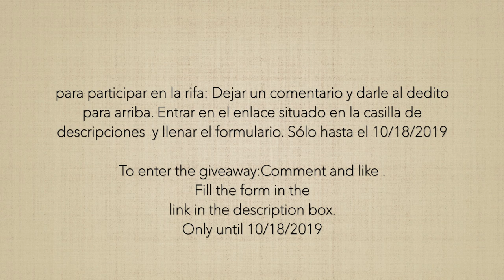PINOCHO / Patricia Santoro / porcelana fría / 皮諾丘 / 黏土捏塑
Hi everyone. Today I'd like to share with you how  I made Pinocchio.
If you would like to try here is a list of the materials and size. I hope you  enjoy! As I have mentioned earlier, I will giveaway a pack containing the tools I use the most including a pack of my own brand of modeling clay.

Material:  150 g cold porcelain clay or any modeling media.
Size:
head: 19 g, body 11g, arms to pieces 1.5 g each, legs two pieces, 3.5 g each, shoes 3 g each, hat 10 g.

Hola a todos. Hoy me gustaría compartir con ustedes cómo hice Pinocho.
Si desea probar aquí hay una lista de los materiales y el tamaño. ¡Espero que disfrutes! Como mencioné anteriormente, regalaré un paquete que contiene las herramientas que más uso, incluyendo un paquete de mi propia marca de porcelana fría.

Materiales: 150 g en total porcelana fria.
Tamaño:  Cabeza 19 g, cuerpo 11g, brazos  dos piezas 1.5 g c/u, piernas dos piezas 3.5 g c/u
sombrero, 10 g.